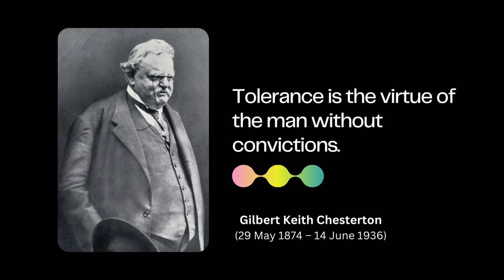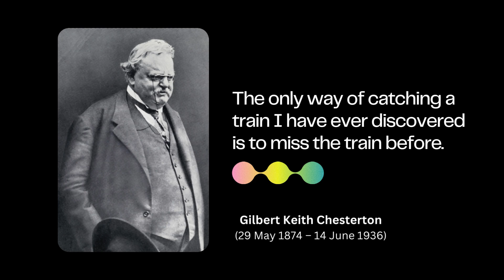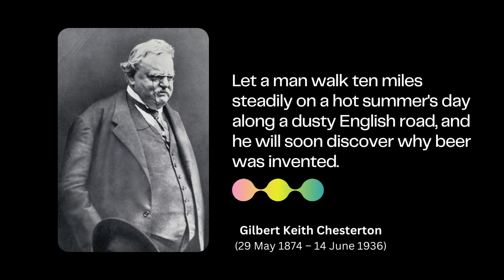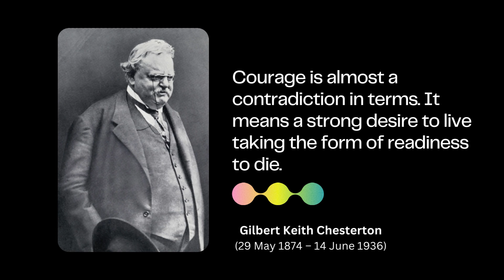100 QUOTES OF GILBERT K CHESTERTON Part1 3